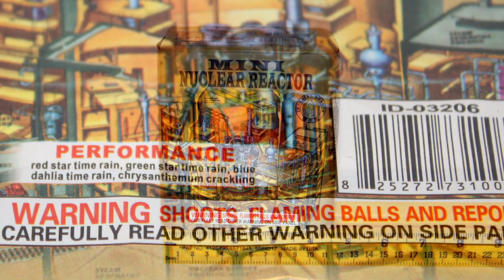Imperial Dragon - Mini Nuclear Reactor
200g, 12 shot, by Imperial Dragon Fireworks.